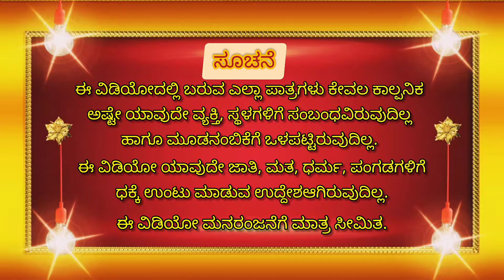ಪಾಪಣ್ಣನ ಜೋಬಿಗೆ ಕತ್ರಿ😬😡 | cartoon videos | comedy videos | funny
"ಅಭಿಮಾನಿ 🙏 ದೇವರುಗಳೇ"
ದಯವಿಟ್ಟು 🙏 ವಿಡಿಯೋ ಇಷ್ಟ ಆದ್ರೆ ವಿಡಿಯೋಗೆ 👍ಲೈಕ್,📲ಶೇರ್ ಮತ್ತೆ ಚಾನೆಲ್ ಗೆ ಪ್ಲೀಸ್ ಸಬ್ಸ್ಕ್ರೈಬ್ ಮಾಡಿ.🛐
🙂ವಿಡಿಯೋ ಬಗ್ಗೆ ನಿಮ್ಮ🗣️ಅಭಿಪ್ರಾಯವನ್ನು ಕಾಮೆಂಟ್ ಬಾಕ್ಸ್ ನಲ್ಲಿ 📩 ತಿಳಿಸಿ ಫ್ರೆಂಡ್ಸ್🫂

Video link 👇:

ಪಾಪ ಸುಬ್ಬಕ್ಕ ಸಣ್ಣ ಆಗೋಕೆ ಟಿಪ್ ಬೇಕಂತೆ😩

🗣️ ಈ ವಿಡಿಯೋ ಕೇವಲ ಮನರಂಜನೆಗೆ ಮಾತ್ರ ಸೀಮಿತ, ಯಾರನ್ನು ನೋಯಿಸುವ ಉದ್ದೇಶವಿರುವುದಿಲ್ಲ.

Comedy junction Kannada cartoon From
[Mandya]

kannada stand up comedy
kannada cartoon channel
Kannada horror storie
bedtime Kannada stories
#2022 Kannada kathegalu
funny cartoon for kids